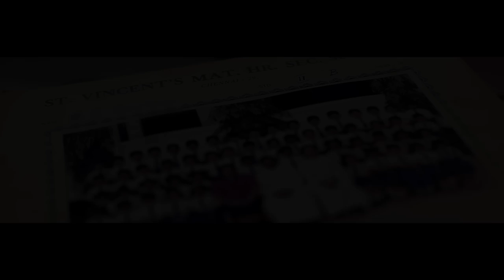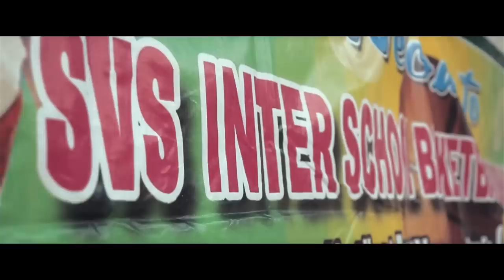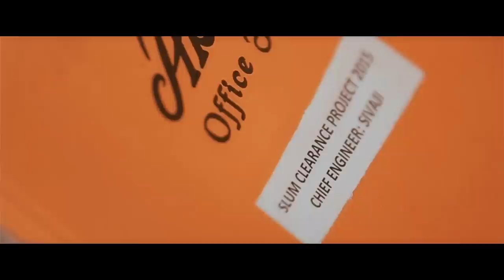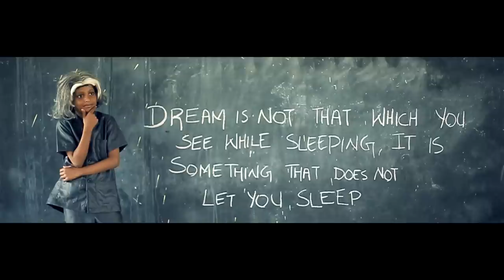The Classic Rewind - Song for Our School SVS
A Music Video for the School we studied - St. Vincent's School, Chennai - 29 on its Silver Jubilee year!
This will bring back you the memories of SVS if you were a part of it!
And not just that it holds a message to the school kids irrespective of their school :)

Art | Asst. Dir | Asst. Cam: Prem Ananth | Thirumalai Selvan

& Vidhya | Toony Sanjay | Nithyavana Sundar

Lights: Venkat | Poongavanam | Kishore

Our Sincere Thanks to Babin Herbert & Kishore Rajkumar, Students, Teachers, Non-Teaching Staffs, Principal and the Management!

Produced by St.Vincent's Mat.Hr.Sec. School, Chennai - 29.